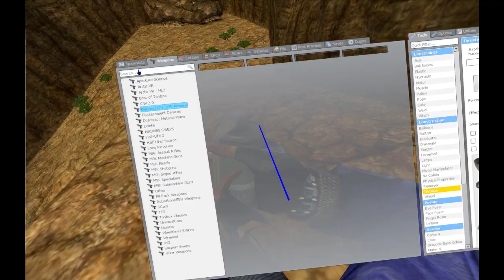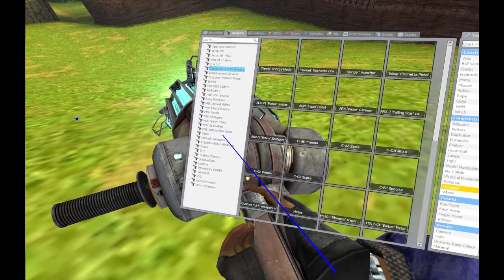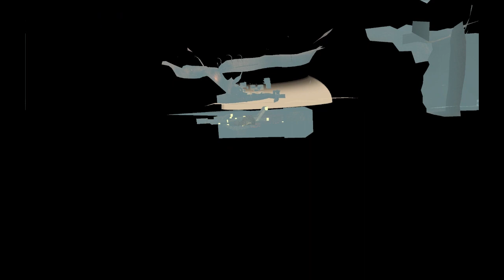Let's Explore a Ocarina of Time map in VR Part 2! (Garry's Mod)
This is a VR video of me walking through a TLoZ: OoT map! I hope you enjoy despite the lag!

(Do you get the pun? It's a map LINK!)